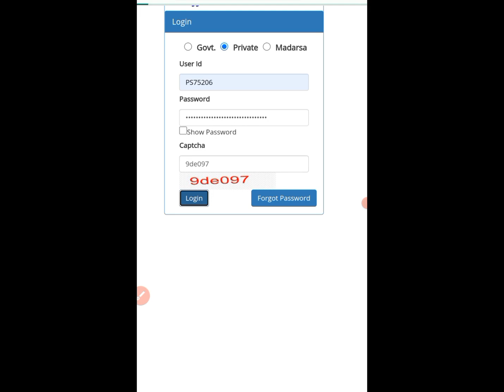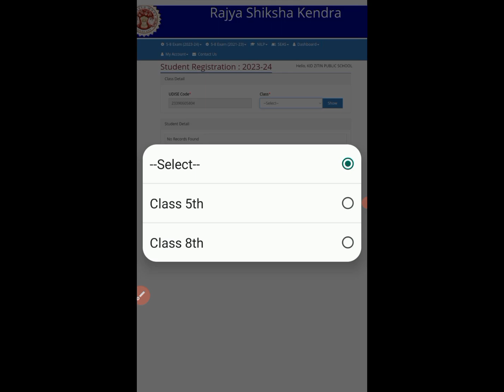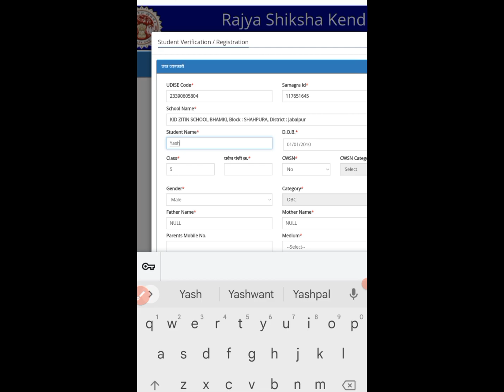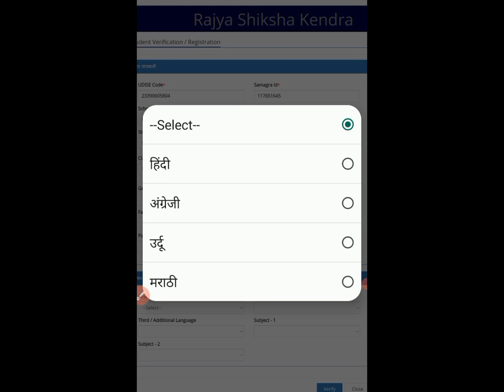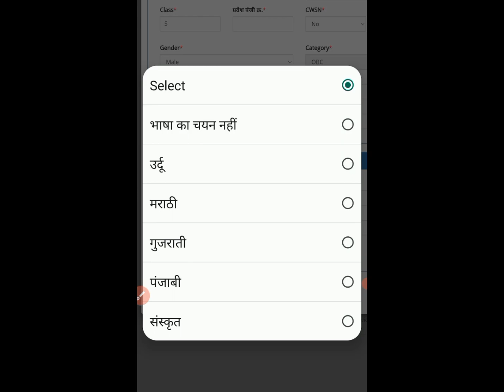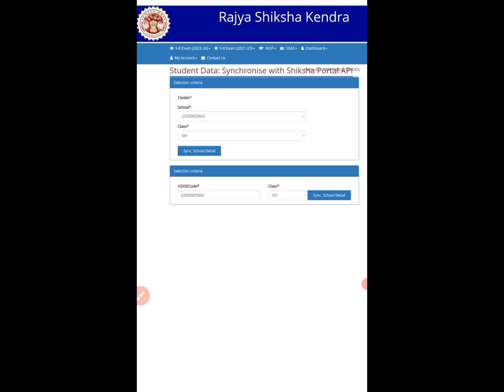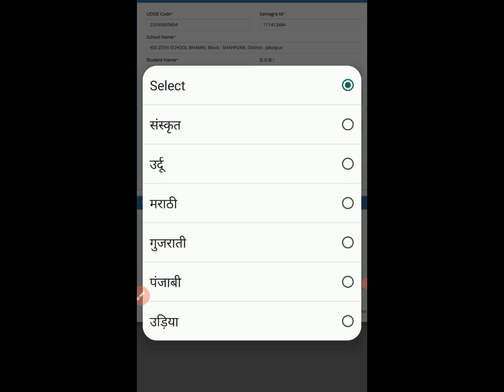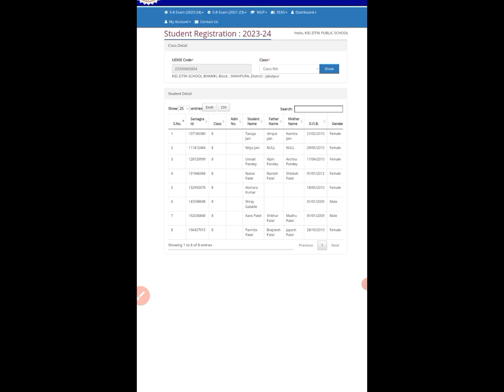Class 5 th and 8 th students registration 2023-2024 process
How to change students name
Father name
Mother name
Date of birth
Student subject
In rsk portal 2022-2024